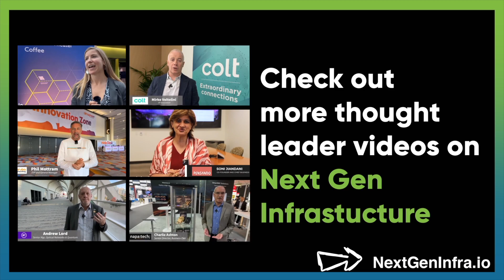SASE, SDWAN, Enterprise Network Alphabet Soup: Converging Security & Networking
Confused about the future of Next Generation Enterprise Networks?

Leading analyst, Mauricio Sanchez, Research Director from Dell'Oro Group explains:
- The convergence of security and networking in the enterprise space
- The three edges of the Enterprise Network: User Edge, Application Edge, and WAN Edge
- The current state technologies including SD-WAN, SASE, and Multi-Cloud Networking

Discover how these technologies are shaping the future of enterprise networks and how they're being transformed to meet the demands of modern businesses.